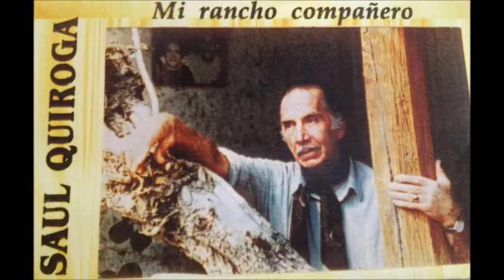Saul Quiroga - Mi rancho compañero (Full Album)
Les dejo acá un hermoso disco de folclore cuyano, del cantante y compositor, Saul Quiroga. Mi rancho compañero es un discazo que me encanta escuchar los domingos con mi abuelo, y ya que hay muy pocos temas subidos de este disco, se los dejo acá para que lo escuchen completo.

Saul Quieroga nació para el Día de la Tradición, el 10 de noviembre de 1933. La provincia que lo acunó fue Buenos Aires, sin embargo, San Juan fue el lugar que él adoptó para disfrutar toda su vida. Saúl Quiroga era amante de estas tierras y más de Valle Fértil, donde se inspiró para componer las letras más lindas del folclore local.

Lista de temas:

1 - Corazón (Cueca)
2 - Antes que amanezca el día (Tonada)
3 - Riquezas mías (Zamba)
4 - A Don Raúl Oro (Cueca)
5 - Si me piden que cante (Gato)
6 - Cueca para mi abuela (Cueca)
7 - Lunita (Zamba)
8 - Canción para Natalia (Canción)
9 - Por tu moñito (Gato)
10 - Mi rancho compañero (Zamba)

Integrantes:

Arreglos: Raúl Rubilar
Guitarras: Rubliar - Barrera

Grabado en el Auditorio Juan Victoria (Junio 1992 - P. 8295-Z)

Asesor Técnico: Prof. Guillermo Sacchi
Grabación Master Analógico: José Luis Moreno